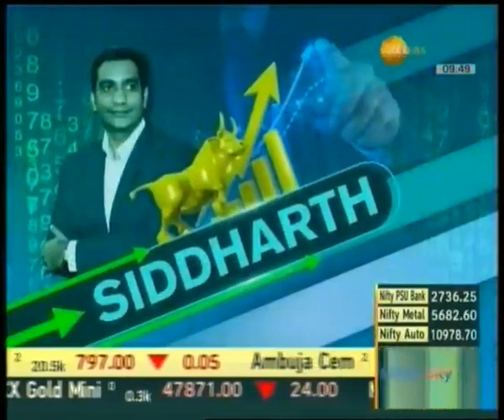देखिए SID की SIP - Siddharth Investment Portfolio | Anand Rathi | Siddharth Sedani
पोर्टफोलियो बनाने का शानदार मौका. 'केमिकल का कमाल' थीम क्यों? जानिए निवेश के लिए कंपनियां जिनका क्षमता विस्तार पर है फोकस, केवल SID की SIP  के एक्सक्लूसिव इंटरेक्शन पर।